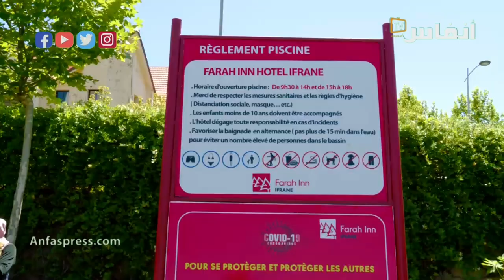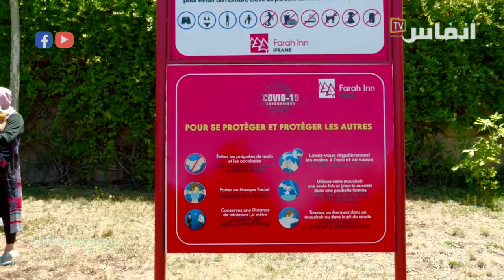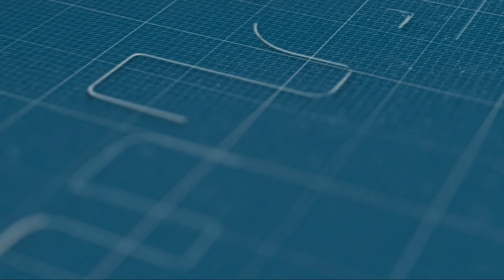فندق فرح إن.. الريادة في تشجيع السياحة الداخلية بإفران